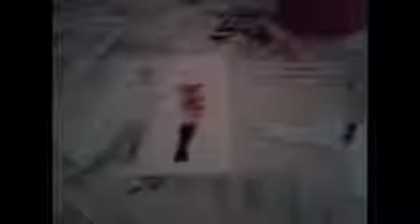VLOGTOBER (Day 18) | Mum Visits, Dinner & Gaga Crafts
Love you sugarplums xo